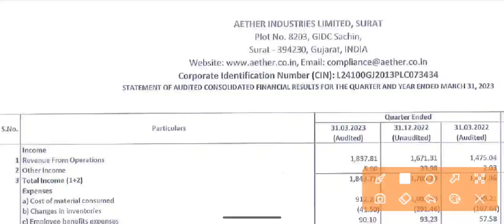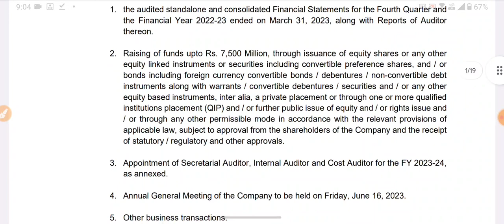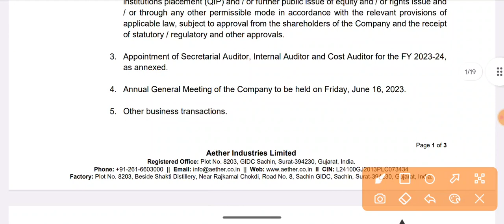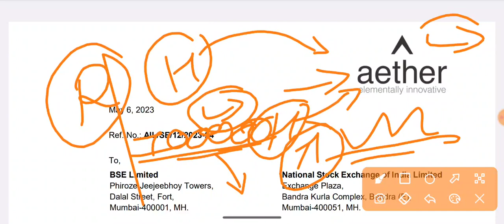Aether Industries Q4 Results 2023 आ गया! | Aether Industries Dividend | Aether Industries Share News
Aether Industries Q4 Results 2023 आ गया! | Aether Industries Dividend | Aether Industries Share Latest News | Aether Industries Share Dividend | Aether Industries Share News | Aether Industries Latest News | Aether Industries News | Aether Q4 Results 2023